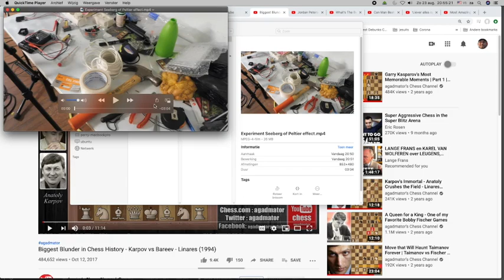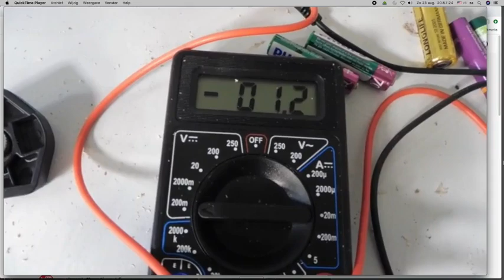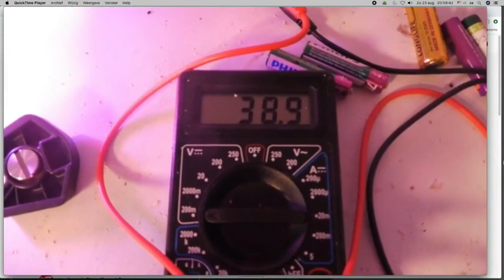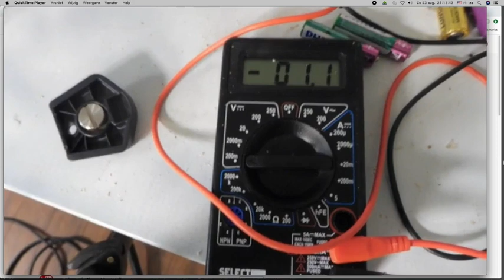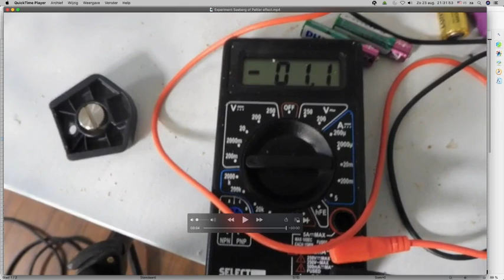Nieuws731 Experiment Seebeck of Peltier effect